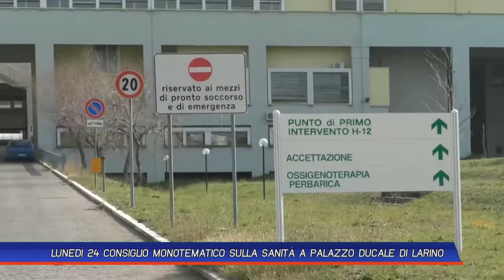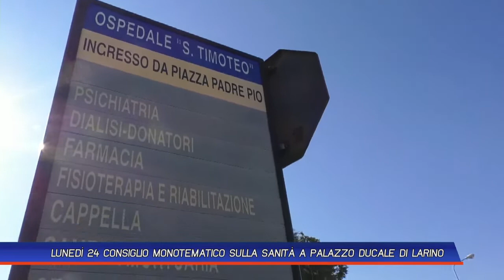LUNEDÌ 24 IN CONSIGLIO MONOTEMATICO SULLA SANITÀ A PALAZZO DUCALE DI LARINO